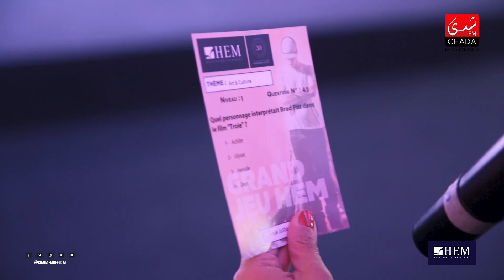Le Grand Jeu HEM – Casablanca – 2019 - Hassan SAYARH - Adil Abatorab - Jamal Eddine El Awam